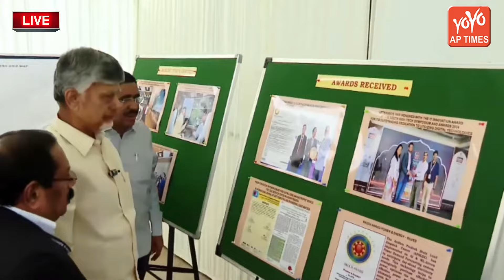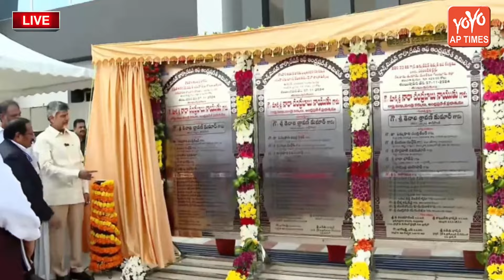CM Chandrababu Comedy Conversation With Pemmasani Chandrashekar| Gottipati Ravi Kumar| YOYO AP Times